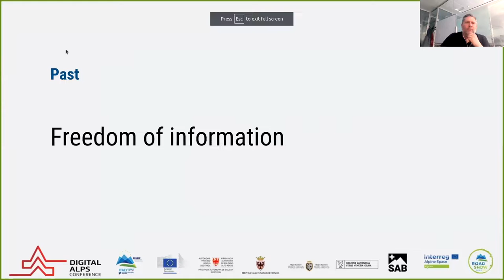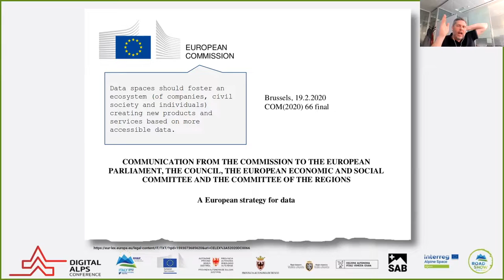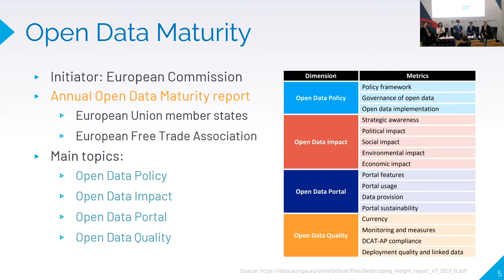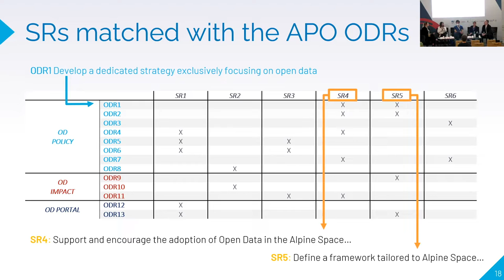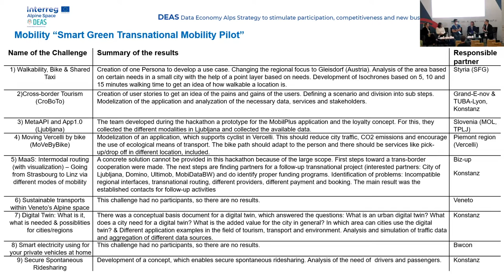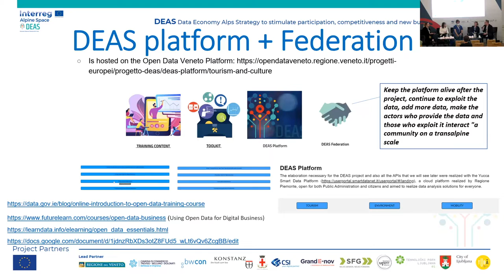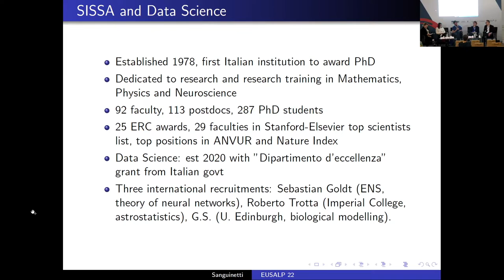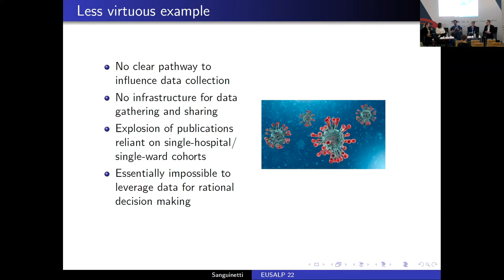DAC 2022 - Workshop “The potentials of Open Data & Big Data for the Alpine area”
Moderator:

Darja Kukovič, University of Maribor

Inputs by:
• Lucija Brezočnik, University of Maribor
• Maurizio Napolitano, Bruno Kessler Foundation
• Guido Sanguinetti, SISSA Trieste
• Stéphanie Toussaint and Olivier Horent, Grand E-nov+